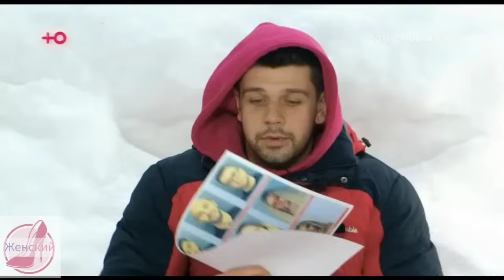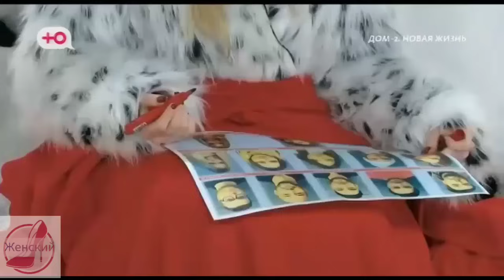После заката 08.03.24